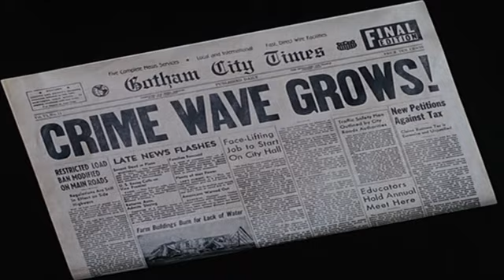Batman 1966 Review: The Joker Is Wild/ Batman Is Riled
This is the 5th and 6th episode of the show. These episodes introduced us to Cesar Romero Joker.